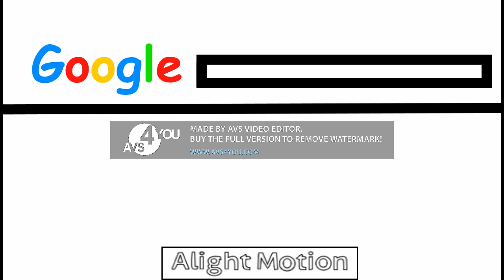Keko juega Mighty Bug 5 the litterbug blast y es castigado